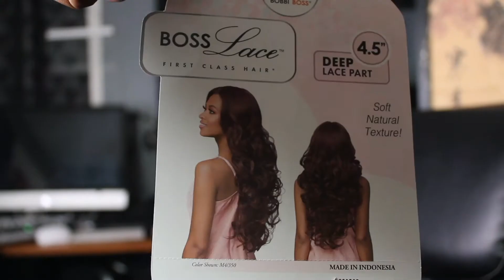GORGEOUS $30 SLAY! MLF377 Bobbi Boss Cordelia FT.wigtypes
This is my honest review of the Bobbi Boss Premium Synthetic HD Lace Wig MLF377 Cordelia. I am wearing this unit in the color 1b.

0:00 - Intro
0:49 - Unboxing
01:10 - Concealer
01:23 - Baby Hair Laydown
01:40 - Curl Combout
02:02  - Slow Motion 360 View
02:59 - Cap Construction, Density, Texture & Cap Size
04:29 - Wig 360 View
04:47 - Wig CONS, PROS & Final Thoughts

- Baby Hairs
- Soft/Medium Yaki Texture
- Full Density (150%-180%)
- Small/Medium/Big Head Friendly
- HD Lace
- 4.5 inch Deep Center Part

MUSIC
Climax ft. Colorz - Open Up Shop
ALBUM - KALEIDOSCOPE
RELEASE DATE - 10/29/20
PRE SALE